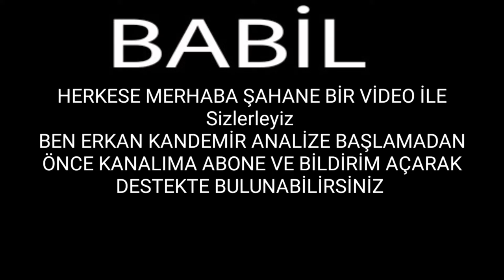Babil 9. Bölüm Fragman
Para en büyük sınav mı?

İdealist bir ekonomi profesörü olan İrfan’ın hayatı, haksız yere işten atılması ve 7 yaşındaki oğlu Deniz’in hastalanmasıyla alt üst olur. Kapılar birer birer yüzüne kapanırken karısı Eda’nın çocukluk arkadaşları Egemen’den yardım istemesiyle İrfan kendisini hayal bile edemeyeceği karanlık bir maceranın içinde bulur. Evlenmek üzereyken ayrıldığı büyük aşkı İlay’ın tehlikeli iş adamı Süleyman’ın sevgilisi olarak ortaya çıkmasıyla birlikte, İrfan bu macerada aşması gereken birçok sınavla karşı karşıya kalacaktır. Bu macerada karşısına çıkan idealist genç kız Ayşe, onun kurtarıcısı olabilecek mi?

Oyuncu Kadrosu:

İrfan: Halit Ergenç
Egemen: Ozan Güven
Ayşe: Aslı Enver
İlay: Birce Akalay
Eda: Nur Fettahoğlu
Süleyman: Mesut Akusta
Kudret: Veda Yurtsever
Deniz: Beren Kasımoğulları
Hakan: Selahattin Paşalı
Yalçın: Mert Doğan
Funda: Lesli Karavil
Nehir: Gizem Kala
Mert: Gürberk Polat
Aydan: Aydan Koptur
Demet: Gözde Melike Kocaoğlu Yağmur
Büşra: Şeniz Çetin
Aynur: Funda Eskioğlu
Sedat: Barış Aksavaş
Saffet: Abdurrahman Yunusoğlu